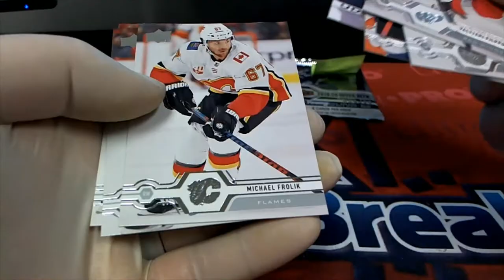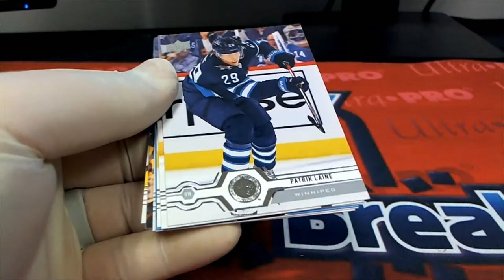201920 Upper Deck Series 2 Hockey Hobby Box ID 1920UDSERP2102